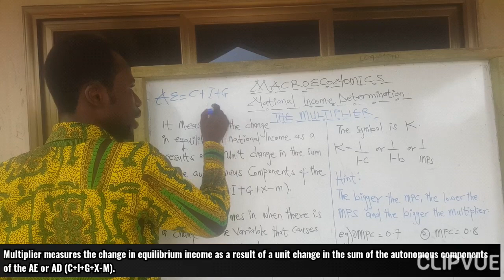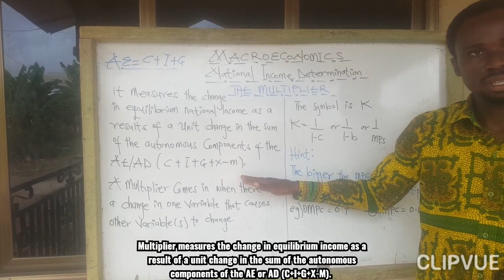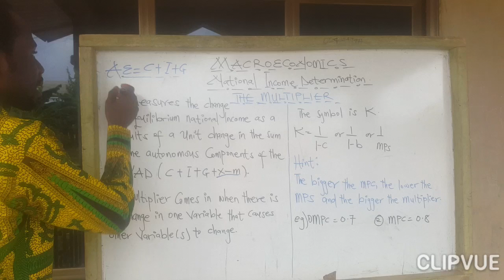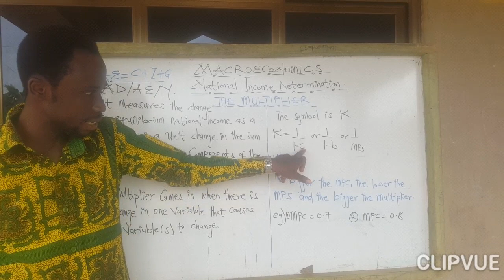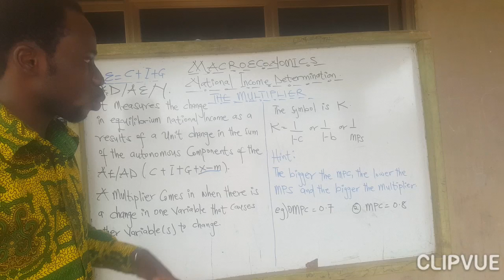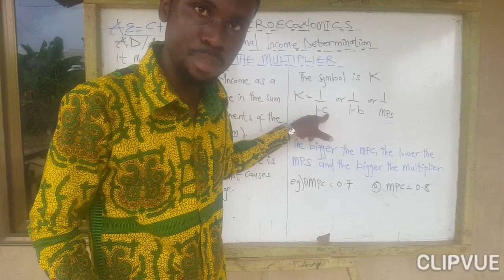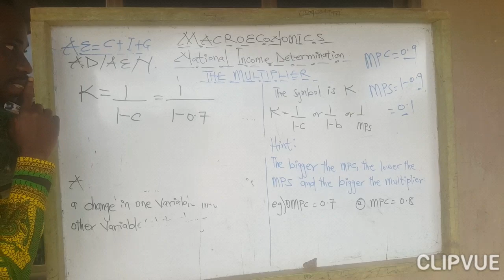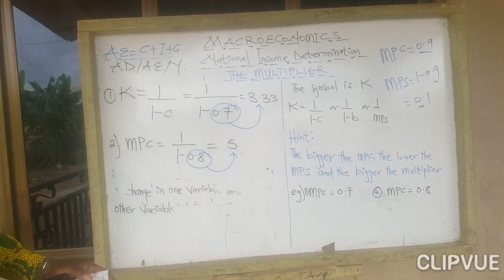LESSON 12 NATIONAL INCOME DETERMINATION-MULTIPLIER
MULTIPLIER is a tool that is used to measure a change in equilibrium national income when the autonomous components changes.